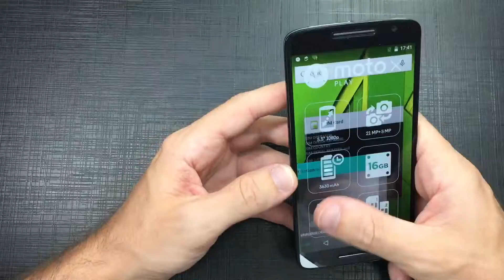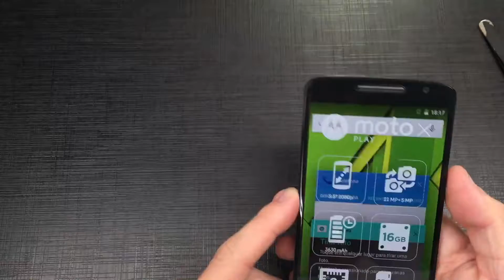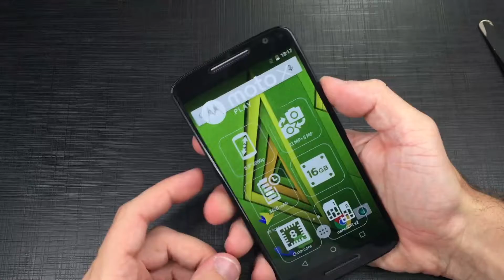Como Trocar o Display Frontal do Moto X Play Tutorial XPlay X3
Passo a passo de como trocar o display frontal do moto Xplay.
Display completo composto por Aro, Tela Touch, Vidro e LCD.